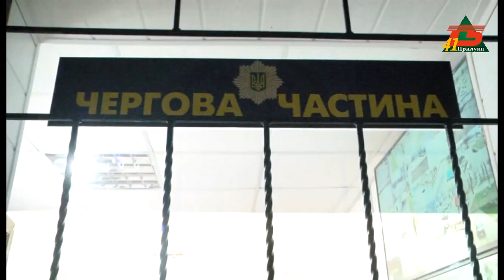Шахрайські схеми ціною у 100 тис. грн